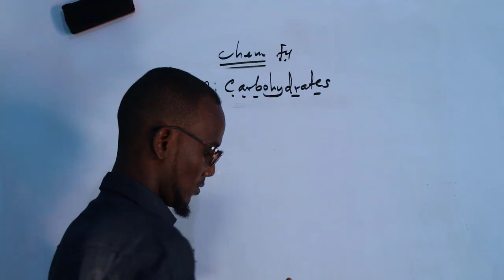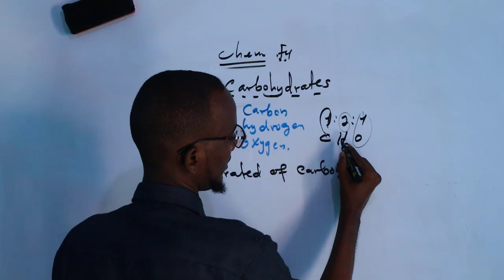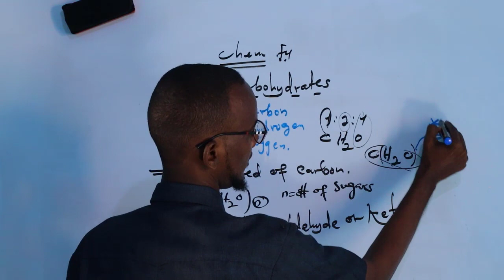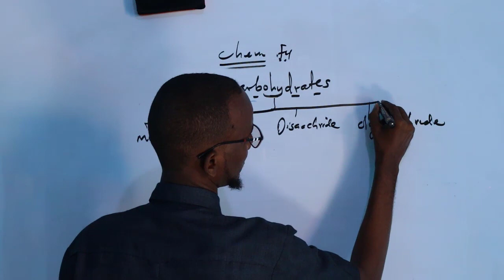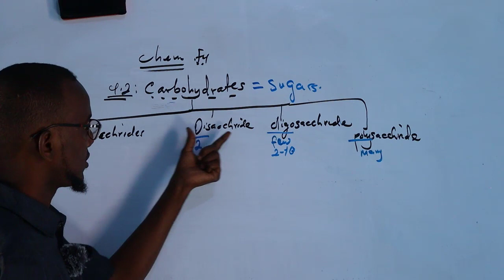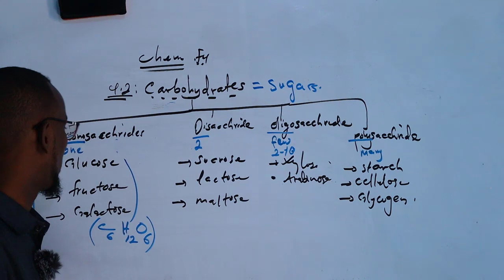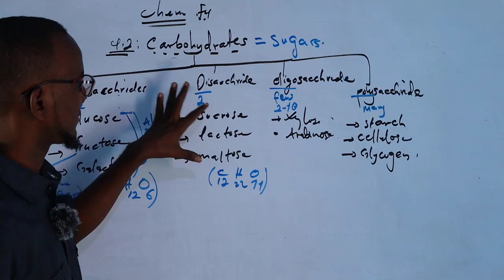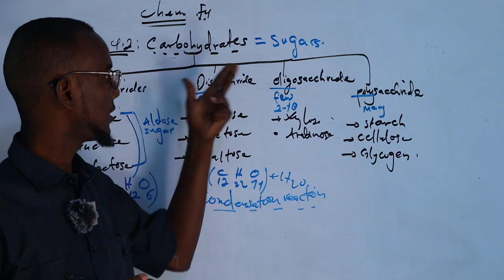BIOCHEMISTRY PART TWO REVISION EXAM AREAS